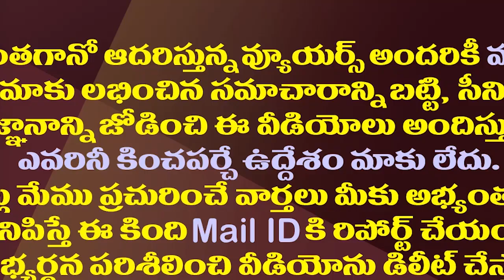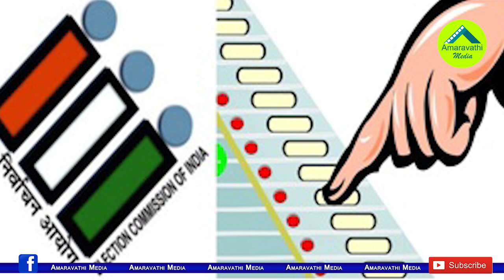వారందరికీ జగన్ ఆదర్శం..మున్సిపోల్స్ లో సరికొత్త సీన్| 35 Percent Youth Contesting in Municipal Polls